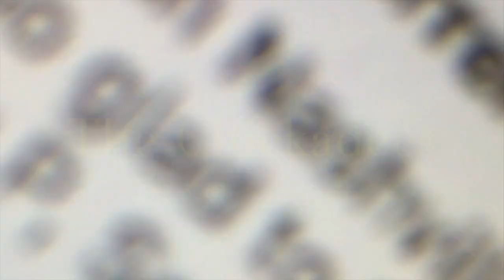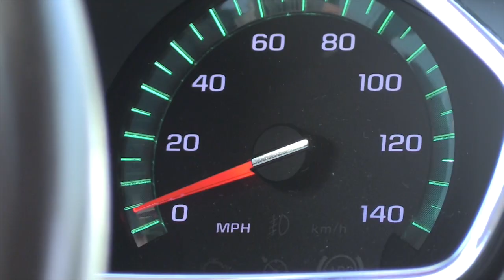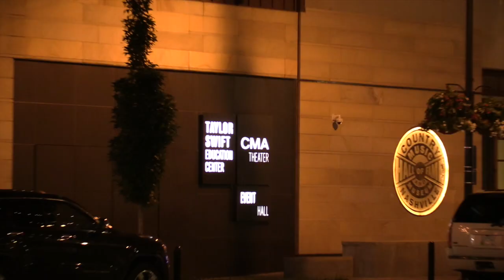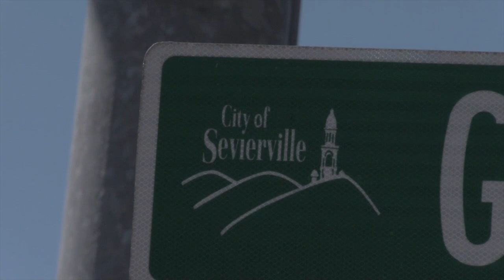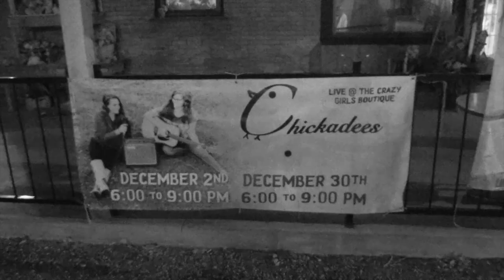The Chickadees- "Vacation" Music Video (Original Song)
Back in July, we took a vacation to Nashville for the first time. While we were there, we had the opportunity to sing at the Bluebird Cafe, Wanna B's, and Douglas Corner! We had a ton of fun on our trip and decided to write a song while we were there. This is our original song, "Vacation!"